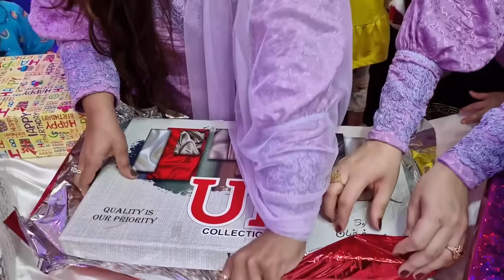Meherma 2nd Grand Birthday Celebration | Sab Ne Mil Ker Kiye Gifts Open | Color Theme Party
Meherma Ki 2nd Grand Birthday Party Per Sab Ne Kiya Bohat Enjoy or Mil Ker Kiye Sab Ne Gifts Open Kon Kon Se Guest Aye Speciall AJ Ki Video me Ap Ko Bataye Ge Kuch Important Baten Aj Ki Video Last Tak Lazmi Dekhni He Like Share Comment or Channel Ko Subscribe Karna he @AsfasFamily